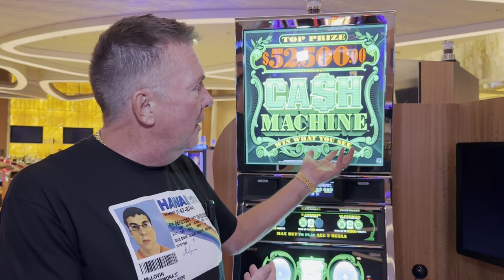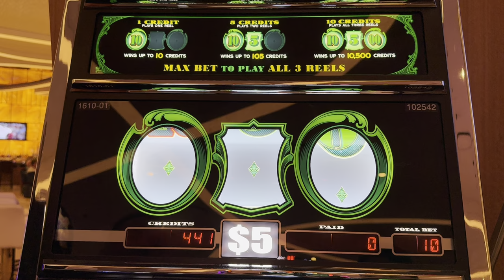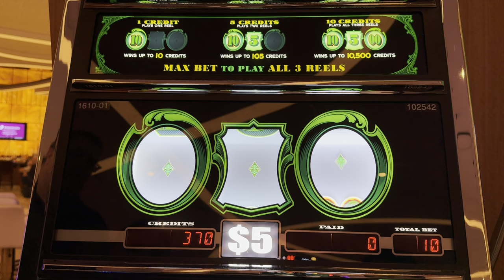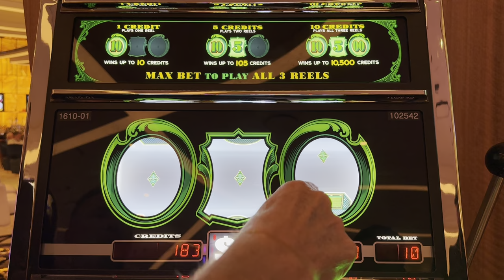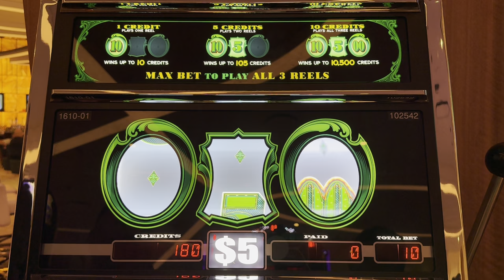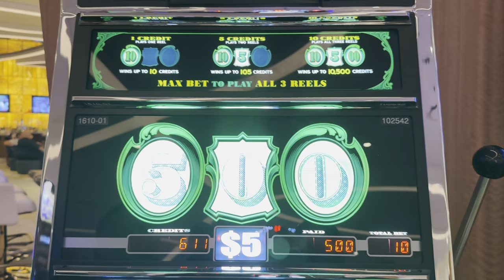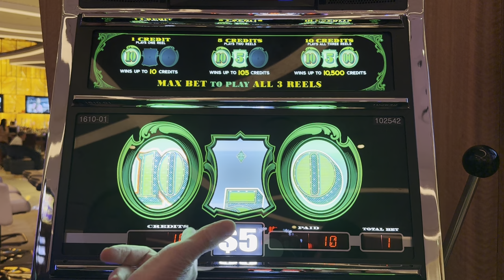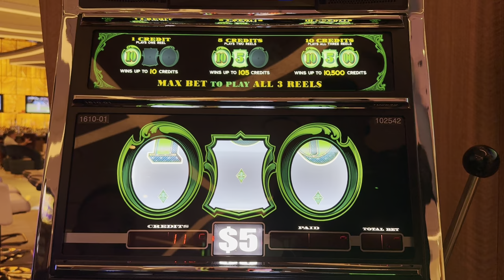Depositing $3,000 In The Cash Machine, Will I Make A Withdrawal?